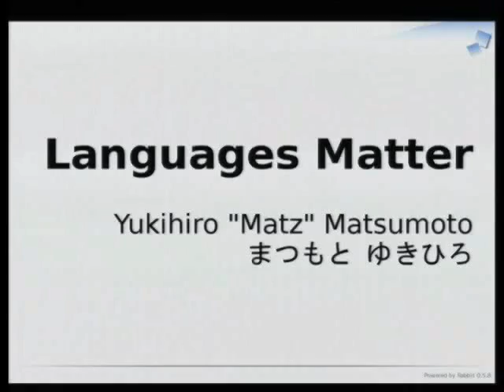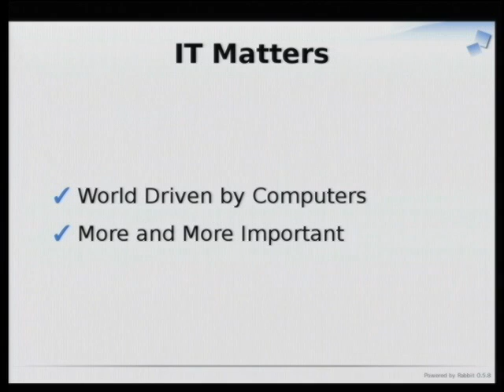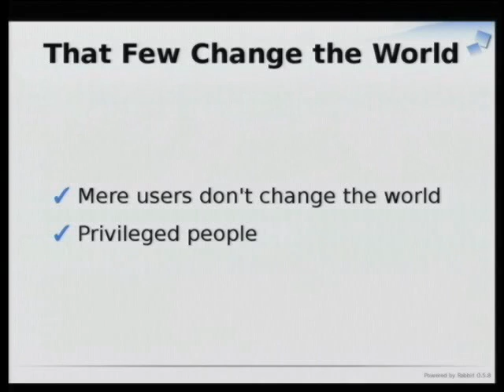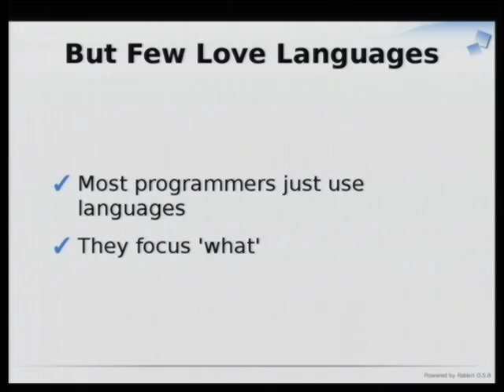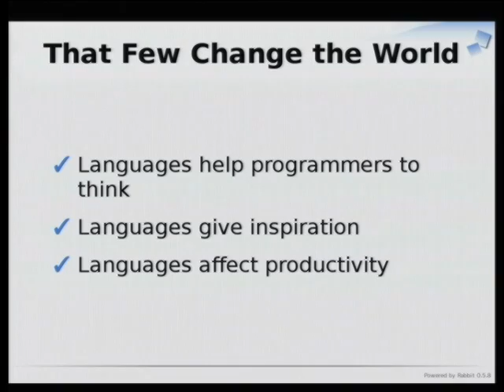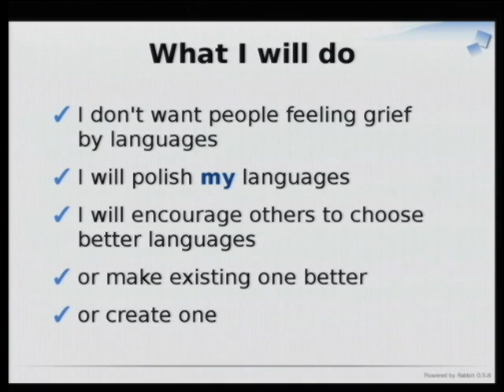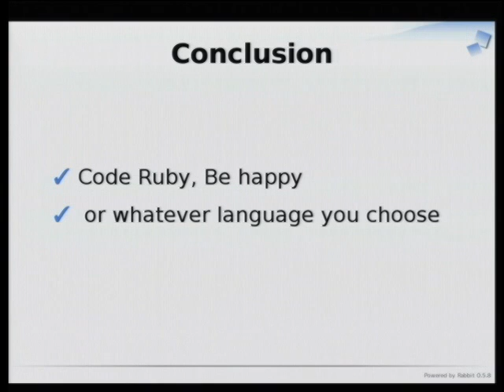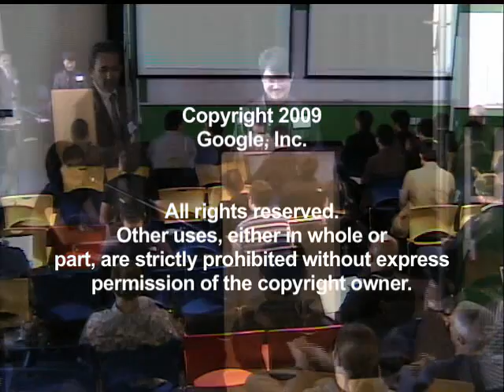Languages Matter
ABSTRACT

Presented by Yukihiro Matsumoto.

A short talk by Yukihiro "Matz" Matsumoto about programming languages.

Matz is the chief designer of the Ruby programming language and its reference implementation, Matz's Ruby Interpreter (MRI).